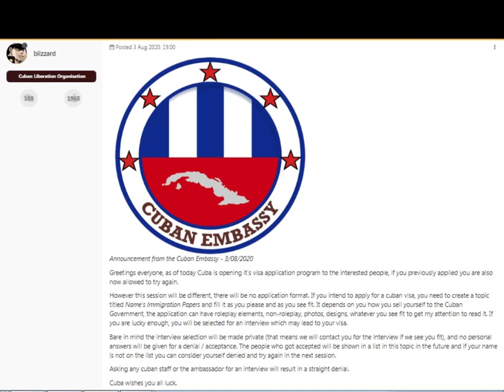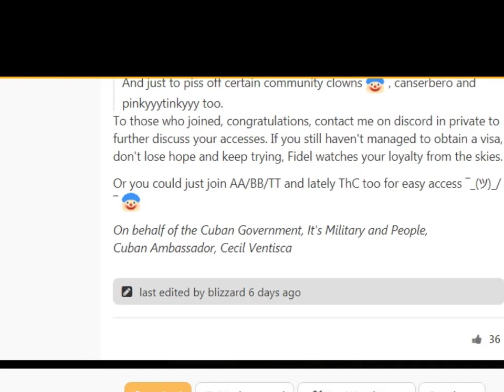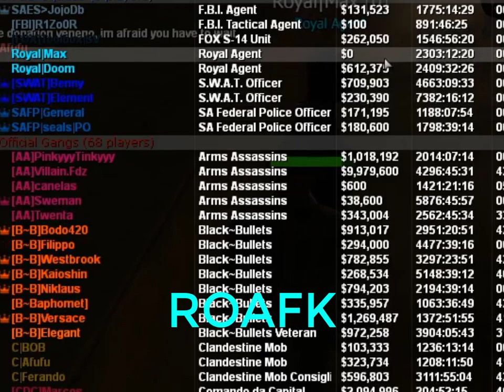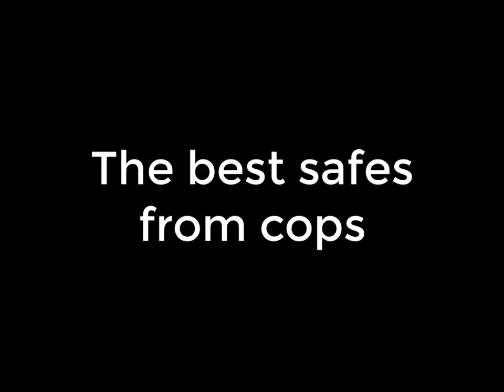SAES: RPG-Law: PART 20 VS COPS( Denied Reason from Cuban Embassy)^_^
MTA
SAES: RPG.
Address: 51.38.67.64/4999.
Version: SAES: RPG v1.5
the best server with best friends.
^_^ Enjoy previous parts in MTA playlist ^_^